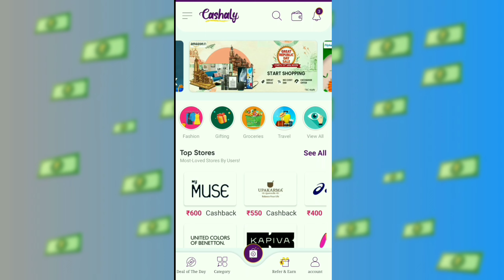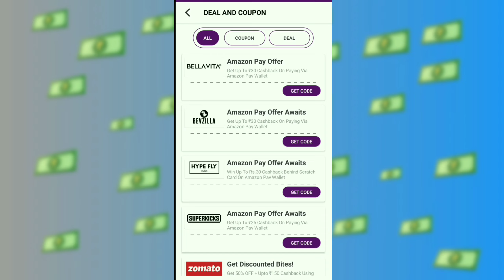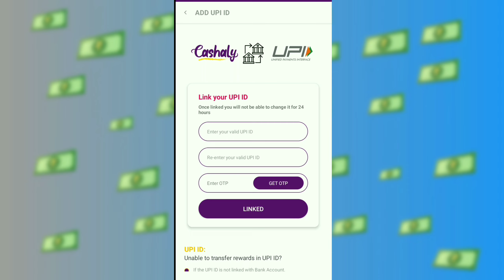Cashaly App Se Paise Kaise Kamaye || Invite And Earn Money ₹25 instant Shopping Cashback App 🔥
🎁Refer Code *30391HD6F4* Get ₹25

✔️ Telegram channel link Daily New
 Updates 👇

Cashaly App Se Paise Kaise Kamaye
Cashaly App Refer And Earn
Cashaly App Payment proof
 Cashaly App Earn Money Online

 Cashaly Free Paytm Cash
Cashaly App Se Upi Cash Kaise Kamaye
App Kya hai
Daily Paise Kamane wala App

Hi, I am using g
Cashaly APP and earning 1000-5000 rupees daily by Shopping online